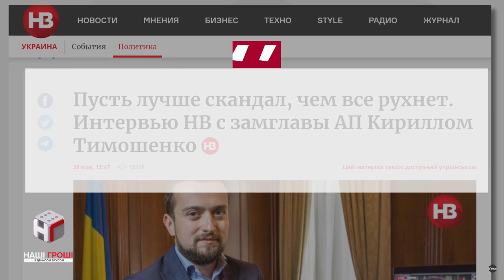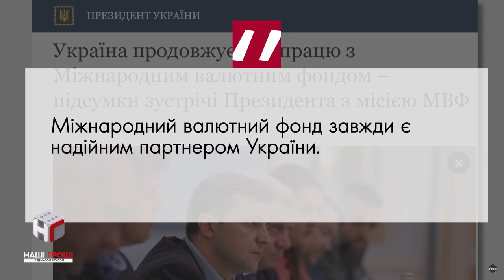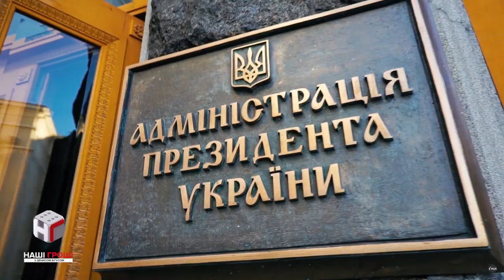ВіЗЕтери Банкової: директор НАБУ, кварталівці, екс-радник Порошенка (спецрепортаж)/(2019.06.13)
Хто ходить в гості до нового президента Зеленського на Банкову? Тут і друзі-актори, і серйозні чиновники-антикорупціонери, і керівники великих телеканалів. Про найцікавіших візитерів нового президента - у сюжеті Марини Ансіфорової.